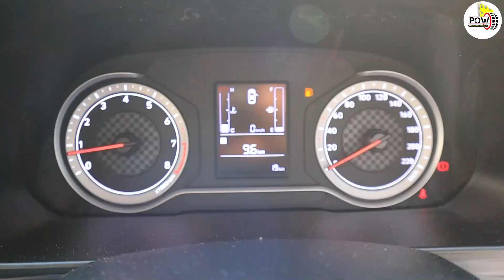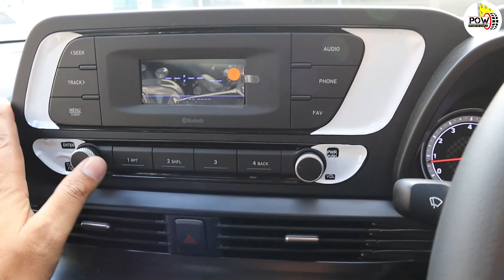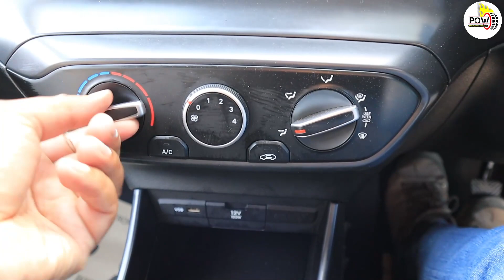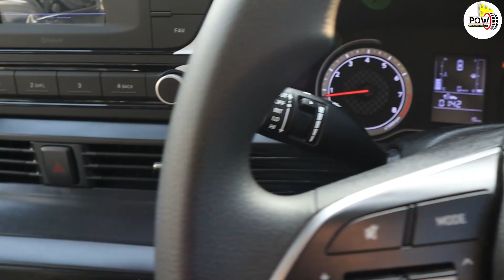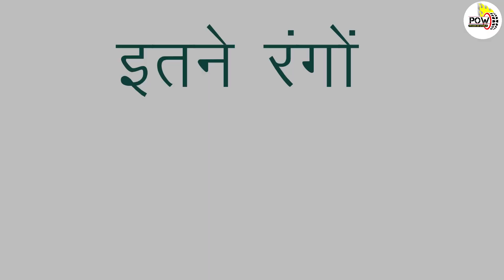Hyundai i20 Magna Detailed walkaround।। बेस में ही दे दिया टॉप वेरिएंट वाला फीचर।। POW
सबसे बढ़िया कीमत पर अभी बेचें cars24 पर अपनी कार, अभी बुक करें इस लिंक से  online Appointment.

Guys in this video we are doing a detailed walkaround of all new 2020 Hyundai i20. If your budget is like 7-8 lakhs, this car is made for you with all top-notch features. So what you will get in this base variant of Hyundai i20 called Magna. Watch this video.

Best Deal on Amazon=